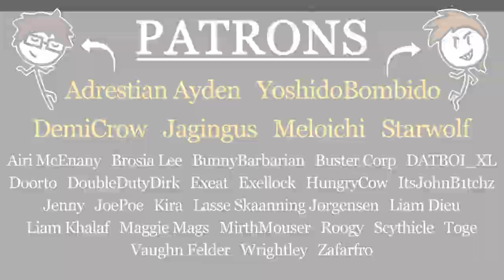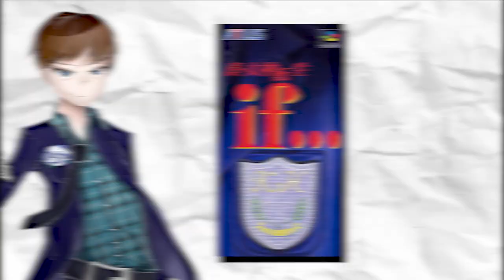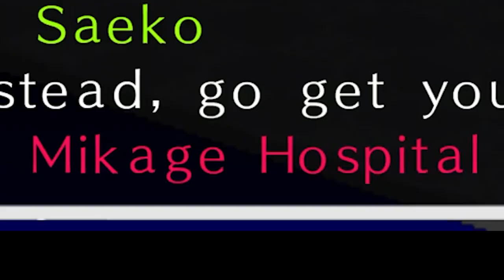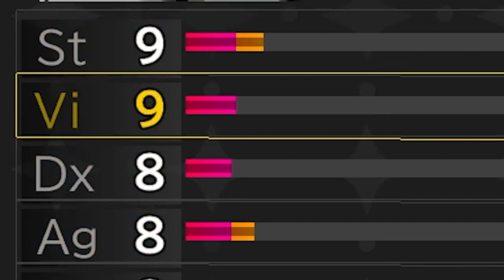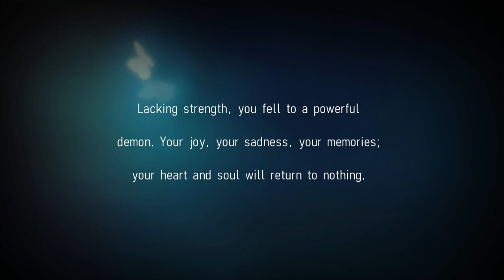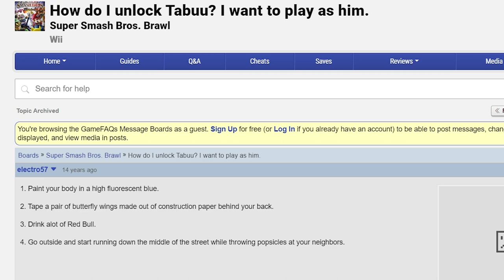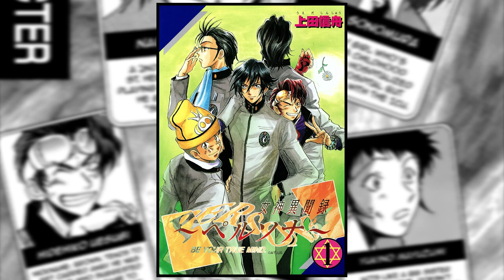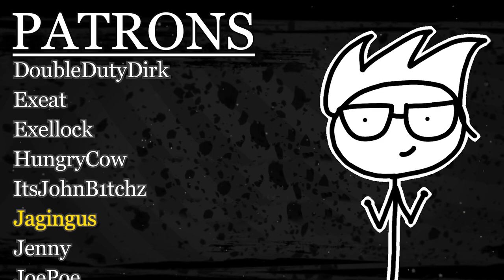Persona 1 Analysis - Lightning in a Bottle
Persona 1 is a deeply fascinating game, and one which many people are hesitant to try. I’ll be giving my thoughts on the gameplay, a general overview of the plot and characters, as well as my feelings on the themes and what makes the game so memorable and worth trying!

0:00 Intro
5:02 Prologue & Gameplay
18:15 SEBEC Route Analysis
43:18 Snow Queen Quest Analysis
56:25 Final Thoughts and Rating

Persona 1 truly captures lightning in a bottle, and as I review and analyze Persona 1 in this Persona 1 Review, a.k.a. Persona 1 Analysis, I hope you understand that Persona 1, or Revelations: Persona, or Persona 1 Portable, or Shin Megami Tensei Persona, or SMT Persona, made by Atlus, is a game worth playing, not unlike any other variation of P1. P1 Review videos are important, as are P1 Analysis vids, and this lightning in a bottle we’ve captured here is just as special in this review, featuring Nam’s Compendium. Y’know, Nam. Nam’s Compendium. You could even call this a Nam’s Compendium Persona 1 Review, though frankly, that’d be wrong, as this is in fact an Oziach video, and an Oziach Persona 1 Review at that. Don’t try and spin this into something it isn’t, you cretin. The Persona 25th anniversary has been wild though with its representation of Persona 1 and all things Persona, so I’m glad that P25 has been plenty great so far. I hope the Persona 25th Anniversary starts revealing even more games. That’d be cool. If you read all of this, I hope you enjoy this Persona 1 Review and Analysis, and may god have mercy on your soul.

JJJReact (though obviously don't gotta watch the full thing if you ever do lol)